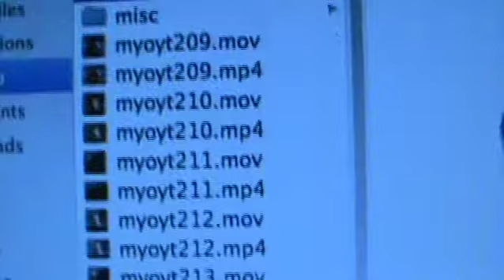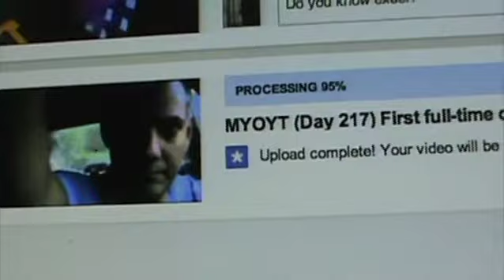MYOYT (Day 218) Talk with an old friend.